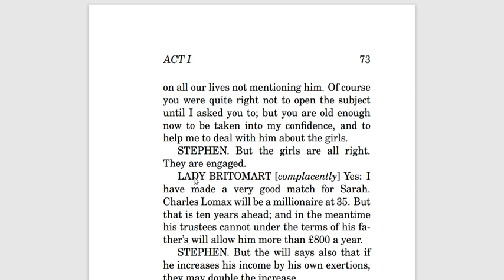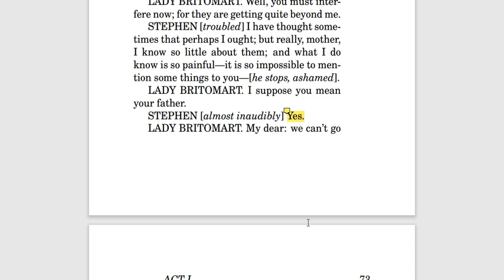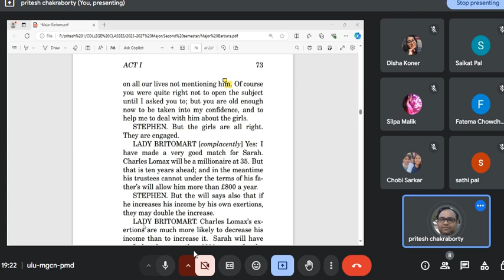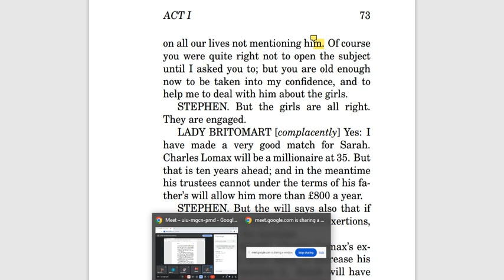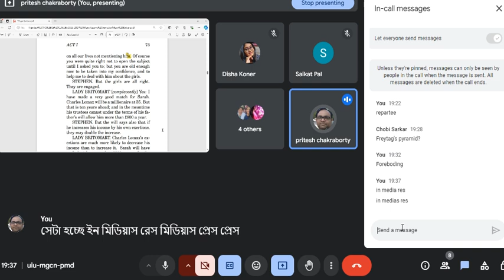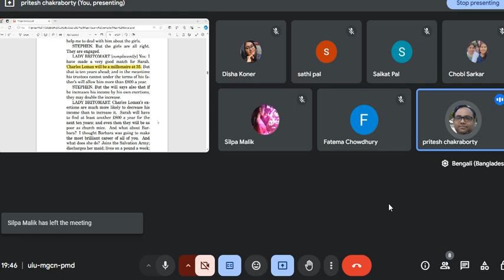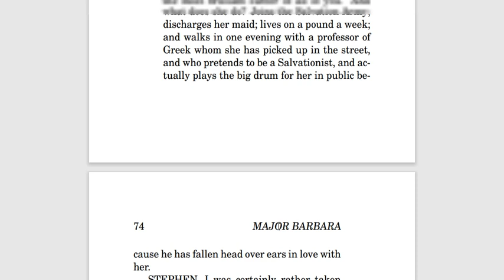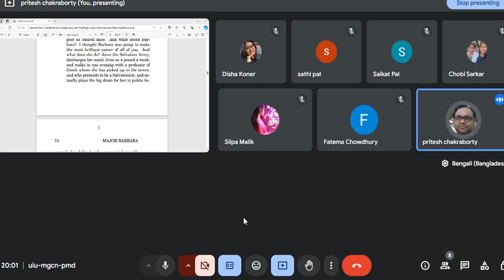Textual analysis Major Barbara 29 09 2024 19 05 09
Burdwan University, UG, English Honours, 4 year NEP 2020, Major Barbara textual analysis, Act I, ( 72 to 73  of the PDF)